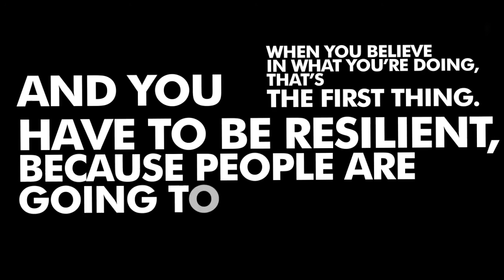Advice from multi-millionaire Dov Charney on finding your passion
DOV CHARNEY - AMERICAN APPAREL

“Passion. That’s it. When you believe in what you’re doing,
that’s it.
I think I was a born hustler. I like the hustle. I like selling a
product that people love.
I knew I could do it differently, and I knew I could turn it
around [after filing for bankruptcy protection]. And I knew
there was a solution and there was no way, that kind of
passion or can-do spirit; I said there’s no way I’m stopping
now.
When you believe in what you’re doing, that’s the first thing.
And you have to be resilient, because people are going to try
to knock you down .
Anything we want to do, we can do. If we can dream it, it
can be done.”